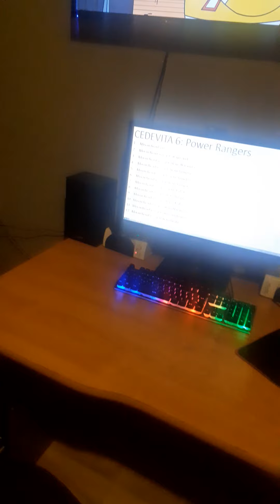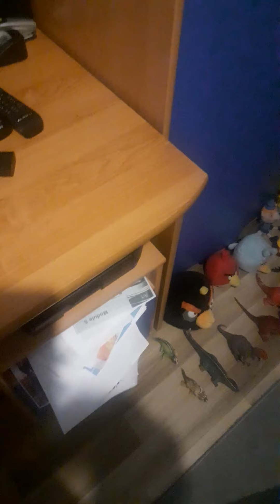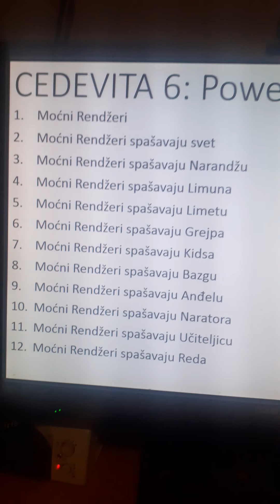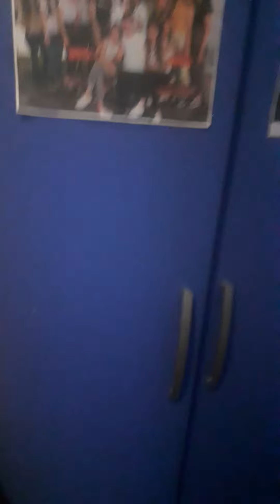CEDEVITA 6 - Season 1 Ep. 8 Moćni Rendžeri spašavaju Bazgu